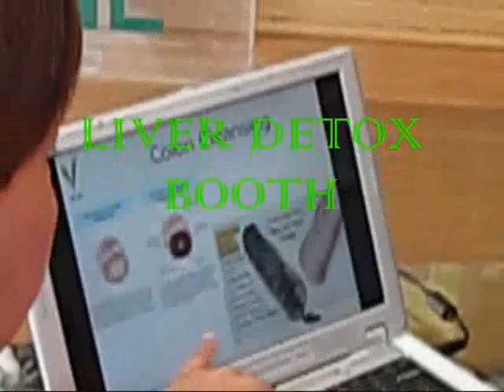Barleygreen Organic Party